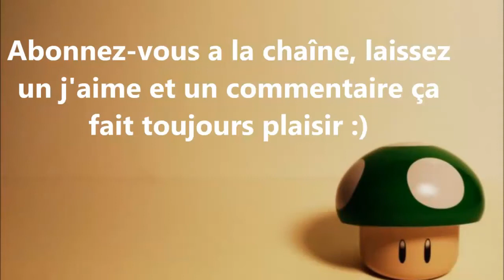[FR] Dungeon Defenders #2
C'est parti en mode aventure sur un jeu de la plate-forme Steam que nous vous présentons et que certains d'entre vous connaissent peut-être déjà. Gameplay suivi entre potes !

Remerciement :
A Seb dit "Bubu" pour ça participation
A Cloette76 pour ça participation